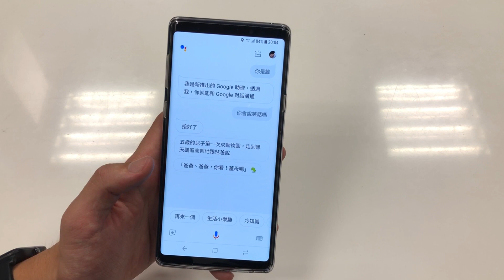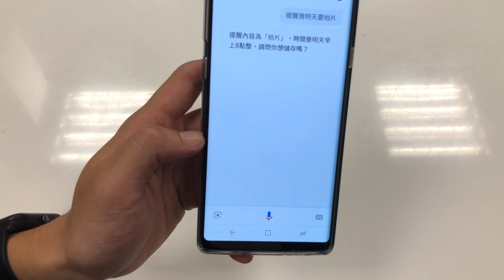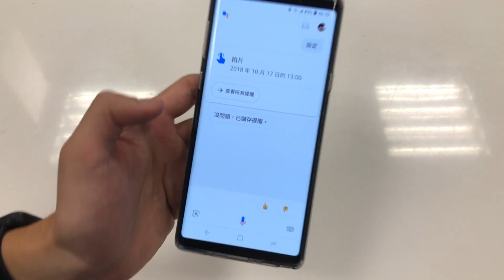【束褲科技】Google助理快速體驗 | 10個大家想問的問題 | Google Assistant 繁體中文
Google的語音助理
終於支援中文啦
大家都想請它做什麼呢？
幫大家快速體驗看看
Siri這下怕了吧